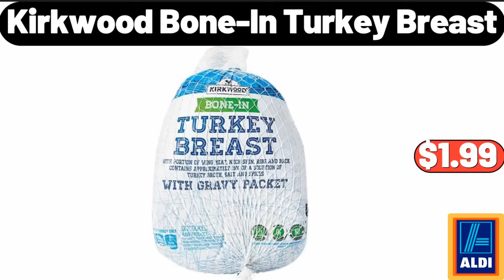ALDI AD SNEAK PEEK - 11|27|2023 || Save Money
Hello everyone, let's take a look together at the discounted products at aldı market, Kirkwood, Bone-In Turkey Breast, $1.99. Portable Electric Fireplace, $38.99. 7 pieces Nonstick Hard, Anodized Aluminum Cookware Set, $59.99. Bentons, Holiday Creme Wafer Rolls, $6.99, Please don't forget to like the video, really appreciate for everything. 5 Tier Bookcase Free Standing, $58.99. Razia Channel Tufted Tub Chair, $194.99. Drinking Glasses Set of 8, $15.99. Merry Moments, Holiday Sherpa Pillow, $9.99. 3 Pack, Hats and Scarf Set, $8.95. Long Sleeve Crew Neck Tunic, $14.99. Foot Massager Machine, with Heat, $64.99. Womens Winter, Solid Ribbed Knit Cuff Beanie, $6.99. Invicta Women's Angel, Black Silicone Quartz Fashion Watch, $32.99. Christmas Family Matching, Pajamas Sets, $35.99. L'OVEN FRESH, Cinnamon Raisin Bread, 16 oz, $2.49, Please don't forget to subscribe to my channel, Thank you very much for everything. Marble, Wood Footed Trivet, $16.99. Nordic Christmas Trim, Stoneware Baking Dish with Lid, $16.99. 4 Piece Glass Bathroom, Accessories Set, $12.99. Ceramic Plates Set of 6, $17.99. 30 Piece Porcelain Dinnerware Set, $79.99. 2-Person Outdoor Garden, Wood Bench, $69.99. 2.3 Liter Stainless Steel, Kettle with Lid, $12.99. Wood Kitchen Step Stool, $34.99. 4-Tier Cupcake Cardboard Stand, $8.99. 8 Quart Pressure Cooker, $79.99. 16 Piece, Stoneware Dinnerware Set, $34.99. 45 Pieces, Beginner Crochet Set, $19.95. Plush Knit Throw Blanket, $8.99. Christmas Kitchen Rugs Set of 2, $19.95. Biddeford Heated Microplush Throw, $24.99, Friends, what do you think about the prices of the products, Are they too high, Please share your thoughts with us in the comments. Biddeford Heated Mattress Pad, $49.99. TCL 50 Inches 4K UHD Smart TV, $229.99. Chef's Cupboard, Hearty Soup or Chili Mix, $3.24. Huntington Home, 4-Tier Accessory Shelf, $14.99. Modern 5-Piece, Dining Table Set, $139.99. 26 quart, 6 Slice Air Fryer, $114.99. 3 Drawer Wide Cart, $18.99. Waterproof Mattress Protector, $22.99. Cookie Ja,r with 2 Heart-Shaped Cookie Cutters, $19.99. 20 Gallon, Latching Storage Tote, $5.99. Rolling Pin with Black Handles, $6.99. 5 Pairs Socks for Women, $6.99. 7 pieces Stainless Steel, Knife Block Set, $33.95. Nordic Christmas Fair Isle, Stoneware Beverage Pitcher, $16.99. Radovre Hairpin Ottoman Faux Fur, $39.98. 8 Cube Organizer, $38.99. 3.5 quart, Stainless Steel Saute Pan, $28.99. 3 pieces Boho Stripe, Reversible Oversized Cotton Quilt Set, $44.99. Pre lit LED Flocked, Douglas Fir Artificial Christmas, $64.98. 4 Pack, Square Flip Top Glass Bottle, $24.99. Stoneware Gratitude Mug, $3.99. Chunky Cable Knit Fall Throw Blanket, $26.99. Reversible Gingerbread, House to Polka Dot Novelty Plush Pillow, $6.99. Large Storage Toy Box, with Safety Hinges Flip-Top Lid, $45.99. Metal Colander with Wood Handle, Set of 3, $19.98. Bagel Slicer for Small, $12.99. Melamine Lancashire Triple Dip Bowl, $6.99. Iron Fire Pit Set, $54.99. Autumn Sweet Treats Set, $22.99. 5-Pack, Glass Meal Prep Containers, $13.99. Black Bread Box, for Kitchen Countertop, $18.99. Snickerdoodle Cookie Mix, 17.9 oz, $2.75. MAMA COZZI'S PIZZA KITCHEN, Harvest Supreme Pizza, 16 oz, $4.69. 9-Piece Down Alternative, Queen Size Bed, $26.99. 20QT Stainless Steel Stockpot, $21.99. 6 Piece Towel Set, $12.99. Pillows Standard Size Set of 4, $19.99. Fresh Atlantic Salmon, 1Lb, $8.99. Adhesive Towel Hooks, 4 Packs, $3.99. Porcelain 8-inch, Square Dinner Plates Set of 6, $21.99. Non-Stick Aluminized Steel Baking, 3 pieces Set, $22.95. Non Stick Frying Pans Skillet, $18.99. Bamboo Fruit Basket, $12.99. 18-Piece Kitchen Dinnerware Set, $32.99. Stainless Steel Double Wall, Thermal Coffee Carafe with Handle, $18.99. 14-Piece Acacia Series, Forged Stainless Steel Knife Block Set, $45.99. Berryhill Honey, 24 oz, $6.19. Southern Grove Mountain or Indulgent Trail Mix, $5.89. Laundry Hamper 2 Tier, $45.99. Milk Maker Machine, $27.99. Professional Ionic Hair Dryer, $19.99. Wahlburgers Fresh Gourmet, Blend Angus Beef Burgers, $6.99. Bean Bag Chair, $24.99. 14 piece, Elite Series Forged Premium, German Stainless Steel Knife Block Set, $42.99. China Floral Design Vintage Teapot, $16.99. Coffee Mugs Set of 4, $19.95. 2 pieces, Round Sofa Table, with Storage Rack, $46.99. Burman's Asian Stir Fry Sauce, $2.39. Clothes Storage Bags, $16.99. Traditional Rose Area Rug, $18.99. Pillow Inserts, Set of 4, $15.99. Glass flour Jars with Airtight Lids, 6 Pack, $23.99.